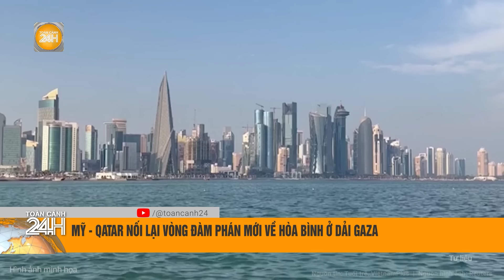Bầu cử Mỹ 2024: Dàn nhân vật ‘khó lường’ hậu thuẫn bà Harris; người Mỹ lo sợ xảy ra nội chiến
Toàn cảnh 24h | Bầu cử Mỹ 2024: Dàn nhân vật ‘khó lường’ hậu thuẫn bà Harris; người Mỹ lo sợ xảy ra nội chiến
Cựu Tổng thống Obama cùng các nhân vật có sức ảnh hưởng lớn như huyền thoại nhạc rock Bruce Springsteen và đạo diễn Tyler Perry đã tham dự cuộc vận động tranh cử của bà Harris.